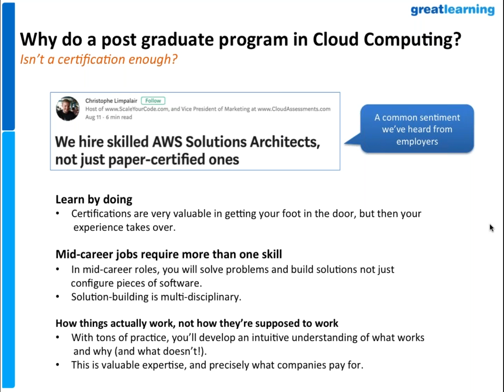Is AWS Certification Enough? How is PG Program in Cloud Computing Different? | Great Learning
Know the skill sets companies are looking for while hiring for a role in cloud computing and why just a certification in AWS is not enough to climb up the ladder in this field.

Great Lakes PG Program in Cloud Computing

Great Lakes PGP-CC is focused on empowering technology professionals for fast-track careers in Cloud and Distributed computing. It is a 6-month experiential program offered online with live virtual classes on weekends and an access to the lab to work on real scenarios.

The program goes well beyond preparing you for certifications. It builds a sound foundation through coverage of essential topics such as Cloud Essentials, Cloud Architecture, Cloud Service & Deployment Models, Virtual Machines & Containers, Cloud Adoption, Migration and Economics, as well as working on cloud platforms as Developer, DevOps, or Architect.